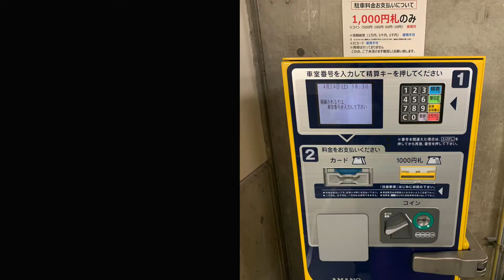バイク駐車場 タイムズ 東急プラザ銀座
東急プラザ 銀座の地下駐車場です。

バイク : HONDA 400X (2020)
ドラレコ : EDR-21G ( (株)ミツバサンコーワ )